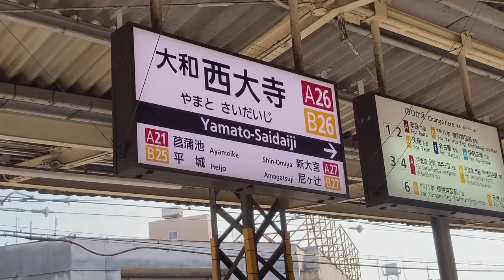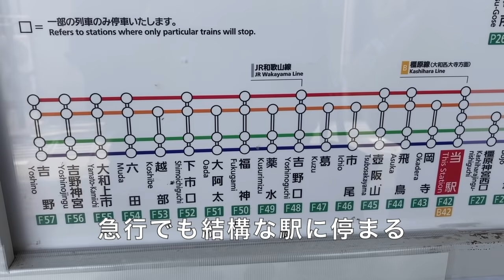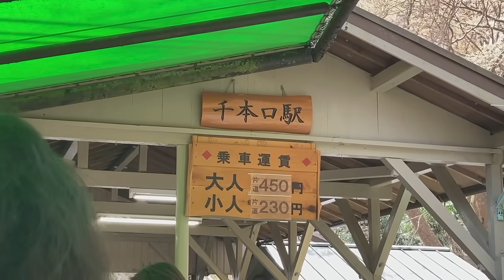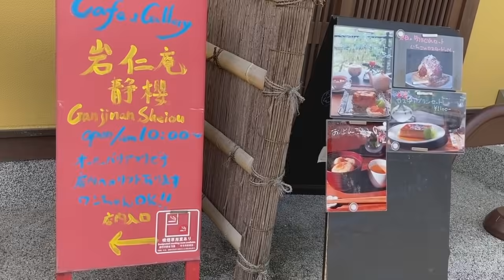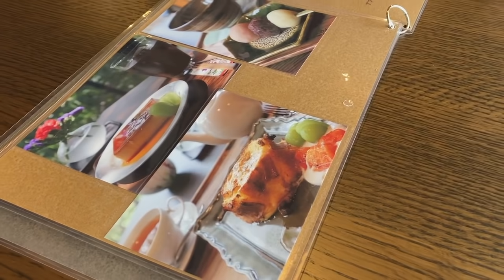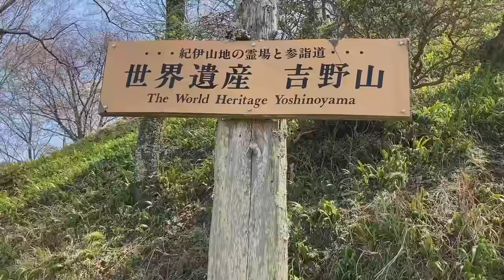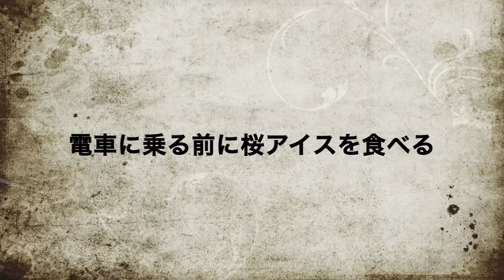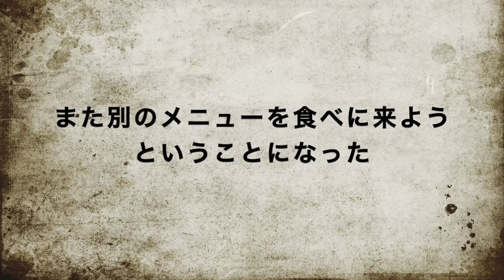残りの人生行っときたい場所シリーズ 第１弾！ アラフィフシングルマザー念願の吉野山へ 入ったカフェがすごかった！ The World Heritage Yoshinoyama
日本に帰国したら、残りの人生でやりたいこと、行きたい所、一つずつクリアしていこうと思っていました。今回は行きたい所の一つであった、世界遺産吉野山へ行ってきました。プリンにつられて入ったカフェの素敵さにびっくり！桜はまだ満開ではありませんでしたが、お天気も良く、桜以外でも満足度の高い1日でした。近々、残りの人生行っときたい場所シリーズ　第２弾を予定しております。